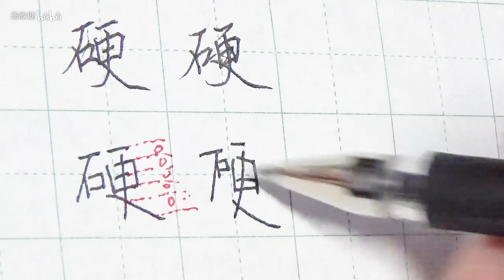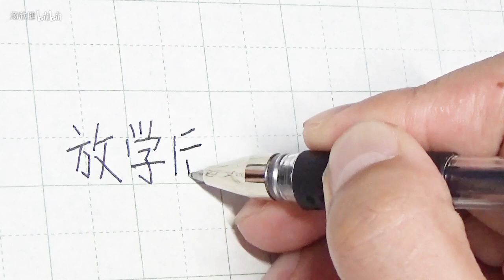【練字教學】怎樣練習「萌體字」？這2招幫你學會！學生黨、成年人的裝嫩入門技巧！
說真的,楷書是一切瞎搞字體的基礎｡